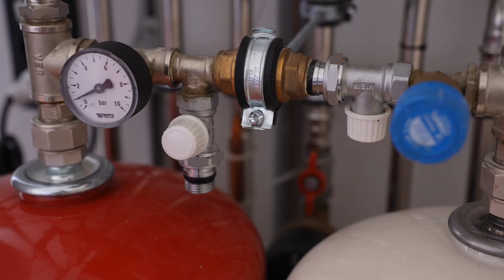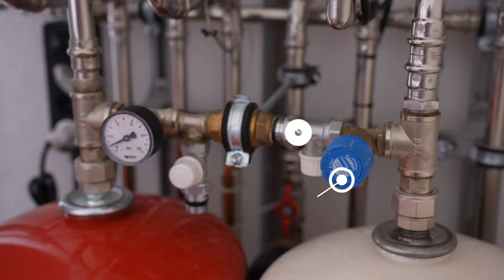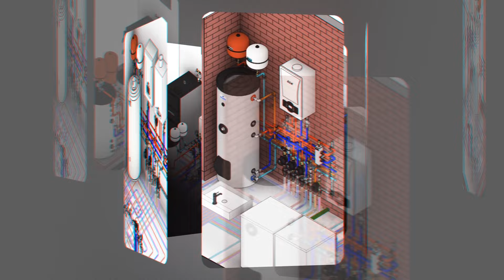Отопление только теплым полом в доме 130 кв.м.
Видеообзор примененных решений по внутренней инженерии по проекту Galf Design, объект смонтирован в Ленинградской области.

Заказать проект по РФ и другим странам или монтаж инженерии в частном доме в мск или спб